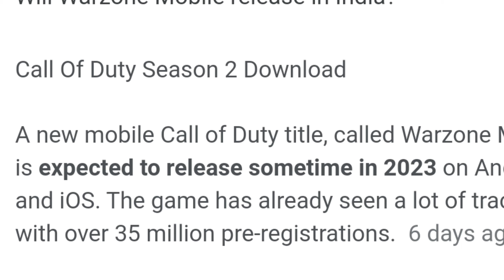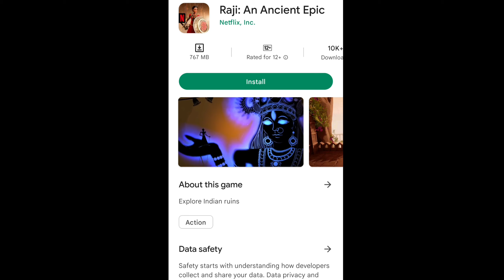Warzone Mobile Release Date ! | Hyperfront Closed | Raji On Playstore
HEY GUYS,
In This Video, I am Gonna show You Gaming News